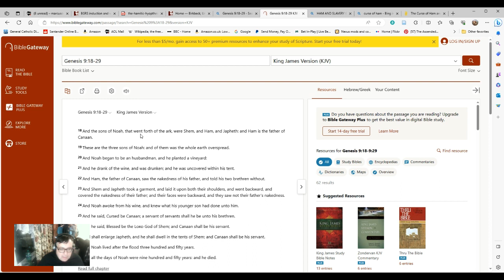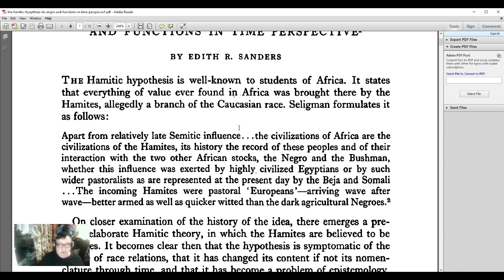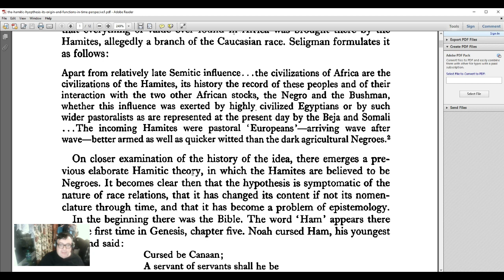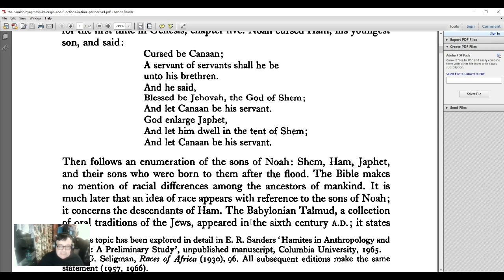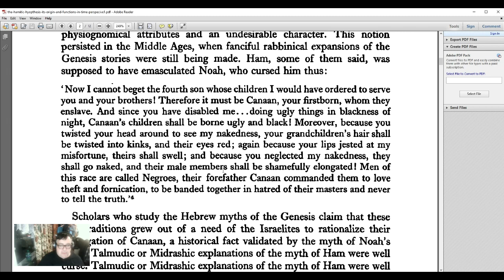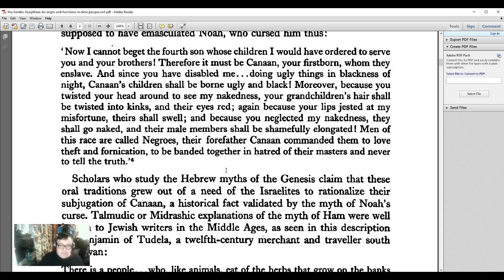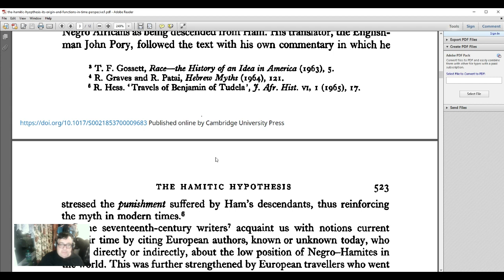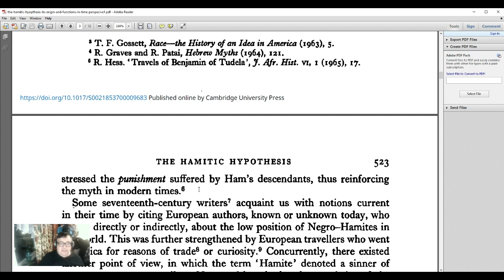The Hamitic Hypothesis - The Biblical Passage Used to Justify Slavery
There is a particularly controversial passage early in the Bible in Genesis which has for many centuries been used to justify racist attitudes and slavery. This talk takes a brief look at that. Below, as usual, are links and information about the texts used in making this video.

Journal of African History, x, 4 (1969), pp. 521-532 C2I
Printed in Great Britain
THE HAMITIC HYPOTHESIS; ITS ORIGIN
AND FUNCTIONS IN TIME PERSPECTIVE1
BY EDITH R. SANDER